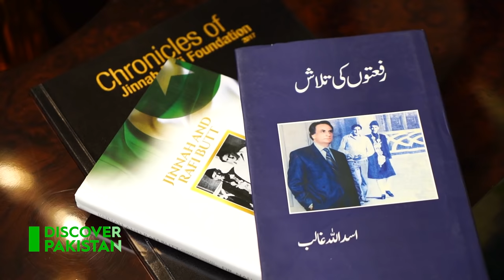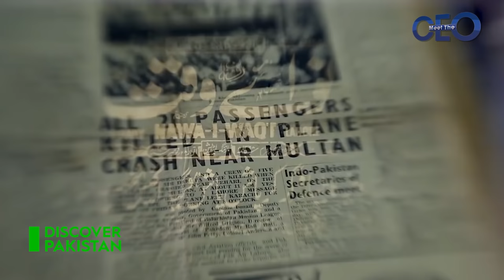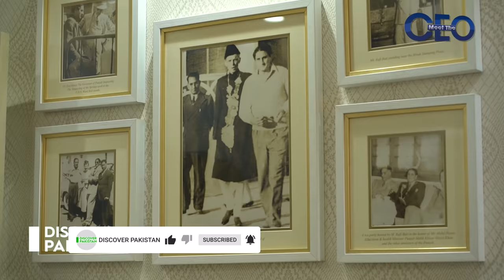Imtiaz Rafi Butt | CEO of Rafi Group | Meet the CEO– Full Episode | Discover Pakistan Tv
Imtiaz Rafi Butt is one of Pakistan’s leading real estate developers and Chairman of the prestigious Rafi Group, which has given the city some magnificent commercial arcades and housing schemes.
He is also Chairman of the Jinnah-Rafi Foundation, which he set up in 1989 in memory of the Quaid-e-Azam and his father, Muhammad Rafi Butt.

Tune. pk